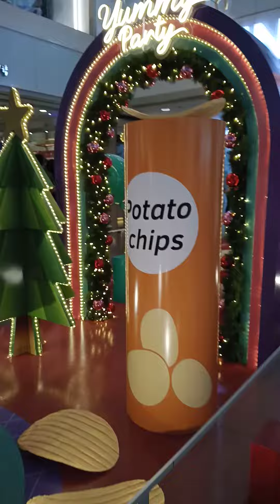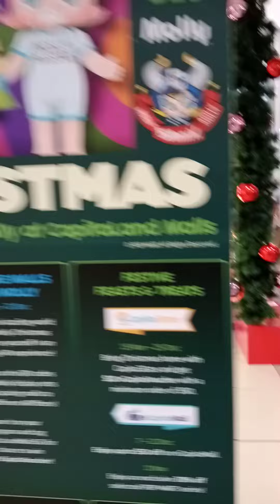♥Singapore Bishan Junction8 Nice View Restaurant♥